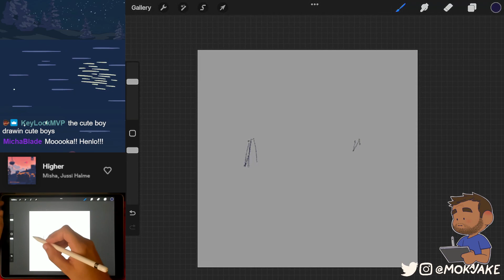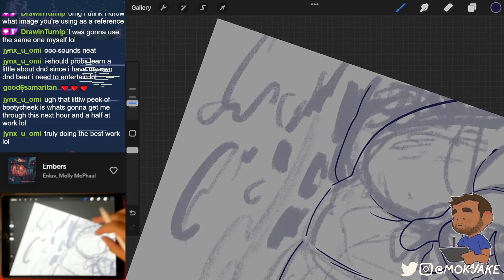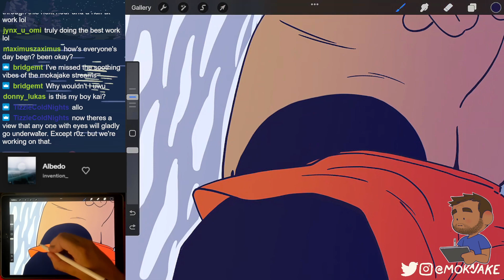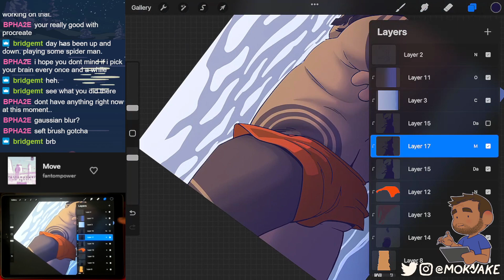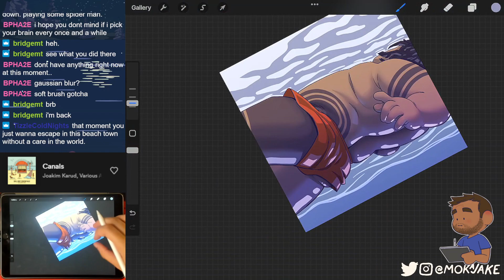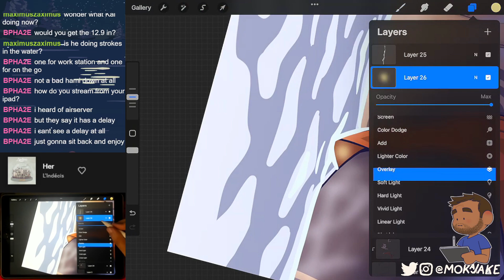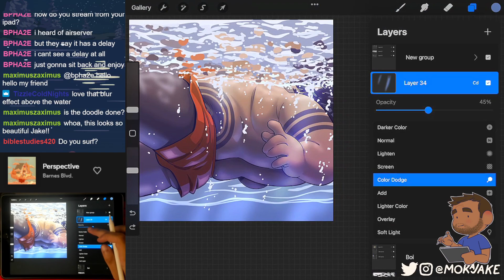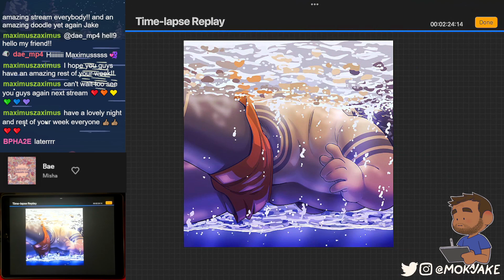Doodle Stream | let's try to stream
This stream is from August 31 and is the first one back after taking a short break due to frustrating internet problems. Had lots of fun drawing our boi in the water in this one though :D

🎵  Music from this stream was provided by either Chillhop Radio or Walking Dog Entertainment.